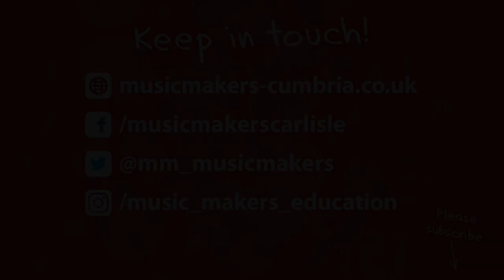Slap, Clap!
Music Makers Cumbria Sing Along: Slap, Clap!
Sing with Helen, can you remember the actions?
If you have any jingle bells, bring them along!